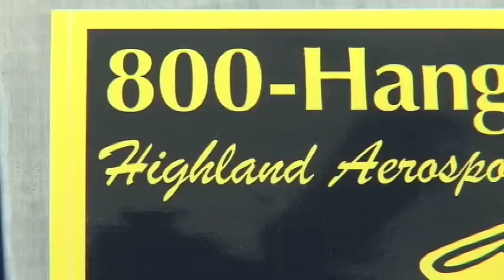World Next Door TV - Aerosports Hang Gliding